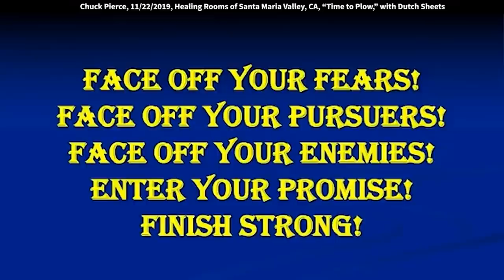Chuck Pierce: Face Off Your Fears, Chase Down Your Enemy & Recover All (Isaiah 35:8)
Dutch speaks at the Time to Plow Conference with Chuck Pierce at the Santa Maria Valley Healing Rooms in California on 11/22/2019. Quotes: “What we have in the year ahead is a major face off. First of all, you're going to face off your fears. You're going to look at that spirit of fear that has been attached to God trying to give you caution of how you walk and you're going to face it off. You're going to face off your pursuers, that which has tried to make you go in a different direction, that which has tried to back you down. You're going to face off that which has pursued you and you're going to pursue and recover all.”

So that's why this healing dimension has been so important being with Healing Rooms, and then being with Healing Rooms, North America here because we are coming into a whole new Holy Spirit movement. So, it's as if the Lord's putting a whole new mantle on you. As a matter of fact, Anne, give me one each of those mantles there. I brought them. I make one every time we change year at Rosh Hashanah. And I look, because I want to have us wearing what represents [the Hebrew year].

Rick and Lori come stand up here with me. This year we did something different. We made one for the female and one for the male. Even though we're becoming one new man, male and female, we're looking a little different right now as we move into that season.

Here is the new mantle, which has eight peonies on it in various phases of blossoming. You're going to think, well, what does that have to do with the year ahead? It has to do with Isaiah 35:8, forming a new highway from where you are with what you say, so that people will walk in a different way. So, we say right now that there is a strong decree coming for a new move of Holy Spirit out of this place.

Lori that administrative gift that you have, the Lord says, "I'm going to start causing it to blossom in new ways. And the Lord says, don't limit yourself just to a healing manifestation for I'm about to blossom you out into new manifestations.

The Lord says, Don't be worried about being a prototype. Don't be worried about experimenting for the Lord says, There is a great eight-months ahead blossoming for this place that God is about to do. You're going to be called up in a new way in many ways."

I knew that was supposed to be the male's new mantle - put that on Rick. Rick, the Lord says, "There's been a lot compacted in you. The Lord says you've expressed your way in ways many times in many ways. But the Lord says there's some promises that have been compacted down that I'm about to expand in a new way. The Lord says, I'm going to spread them out, and the Lord says, you've been pressing to climb up to see how certain things are going to happen. But the Lord says, now you just watch things start unfolding. If you'll say it - I'll unfold it.

And I say, what has been condensed into the cells of people, you're going to have incredible revelation over how to speak a word and cause cells to begin to open up. This will be a season of cell reformation for the Healing Room movement. I say to you, it will be known that there's a new move of God unlocking the cells of people in this Healing Room movement. And I say to you, it is already in you.  Start allowing me to unfold it, sayeth the Lord.

Let's thank God for them.

Now, here's a great picture of the year ahead. The lion of the tribe of Judah is roaring from heaven. And it's because the lion here in the world structure is beginning to move around and roar looking whom he made devour. And the Lord says, “No, there's a new sound coming.” And what actually [the Hebrew letter Peh] means also, is coming face to face.

The Lord is saying, I have a new thing I'm about to do in you. I'm going to blow from heaven into you and it's going to unlock what's been locked up in you. I'm going to roar from heaven and it's going to cause Judah to go first again. I'm going to cause a Judah tribe, that apostolic / prophetic tribe filled with sound to rise up and move in an incredible way.

What we have in the year ahead is a major face off. Say it out loud, "The face off is coming." Now, that's in a lot of arenas, but let's start with us tonight. First of all, you're going to face off your fears. You're going to look at that spirit of fear that has been attached to God trying to give you caution of how you walk and you're going to face it off.